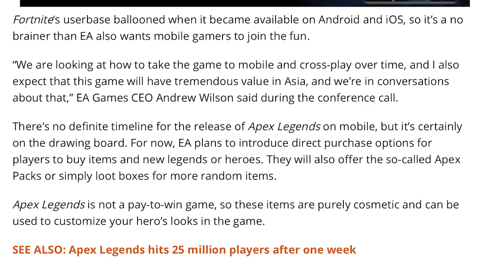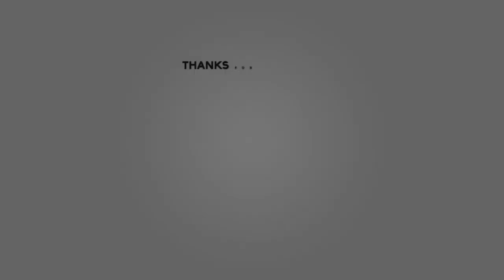Will Apex Legends Mobile Kill PUBG Mobile??? | *LEAKED Apex Legends Mobile Gameplay*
LEAKED FOOTAGE OF APEX LEGENDS MOBILE!
APEX LEGENDS RELEASE DATE??